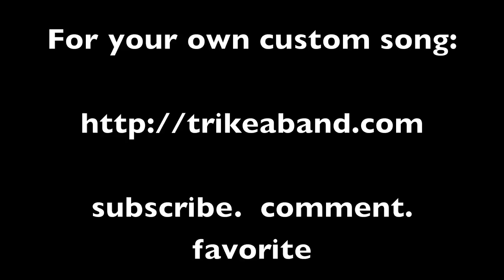"Gay Nightclub" ORIGINAL song by Trike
Everybody Knows Sh F (Part 2?) - GDMF (with lyrics)"

If you like this song, this is a song we did for a donation.  We normally ask 100 bucks for a song and more for a song and video, but if you really want a song and don't have that much, we are flexible.

To purchase music, t shirts, bags or read our blog, go

If you especially like it, please 'favorite' and 'like' the video.  It helps.  Thank you for supporting DIY bands and independant art.  Trike loves you.